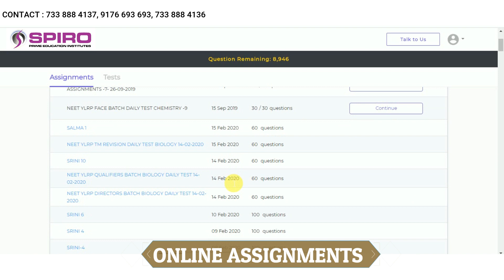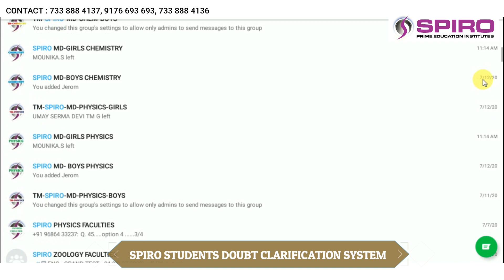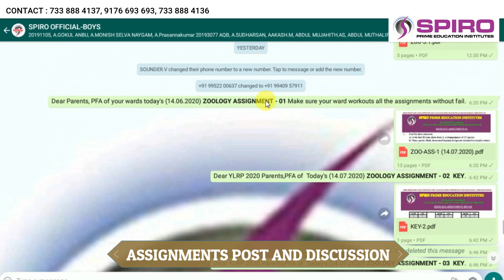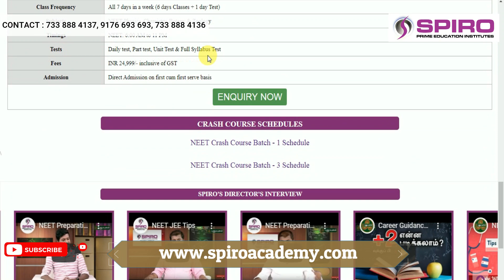SPIRO ONLINE NEET CLASSES | SPIRO PRIME EDUCATION INSTITUTES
SPIRO ONLINE CLASS SCHEDULE  FOR EVERYDAY (ALL SEVEN DAYS)
FROM MORINING 05.00 AM TO 11.00 PM

ONLINE TRACK SHEETS FOR TEACHING,DAILY TEST,WEEKEND TEST AND GRAND TEST.

SPIRO DETAILED ONLINE SCHEDULING CONSISTS OF:
-- ONLINE CLASSES
-- STUDY HOURS
-- ONLINE DOUBT CLARIFICATION
-- ONLINE TEST
-- ASSIGNMENT WORKOUTS.

DOUBT CLARIFICATION FEATURES:
IMMEDIATE DOUBT CLARIFICATION BY SENIOR FACULITIES
DOUBT CLARIFICATION BY TEXT/IMAGE/AUDIO/VIDEO EXPLANATATION.

ONLINE MOTIVATION CLASSES BY SPIRO MD S M UTHAAYKUMAR FOR WEEKLY ONCE / TWICE.
TO AVOID THE DITRACTIONS
GIVING GUIDENCE TO IMPROVE THEIR MARKS

ONLINE TEST FEATURES:
IMMEDIATE RESULTS WITH DETAILED ANALYSIS
REVIEW SYSTEM AFTER THE EXAM
KEY WITH SOLUTIONS
ZERO MALPRACTICES BASED ON ONLINE MONITORING
QUESTION WISE ERROR ANALYSIS
QUESTION WISE  TIME MANAGEMENT.

MORE THAN 15 YEARS EXPERIENCED FACULTIES
EVERY FACULTIES ARE PRODUCTD TOP RANKS/MORE MBBS/IIT RANKS.

This program is about ONLINE NEET CRASH COURSE 2020, ONLINE REPEATER 2021.
To know more about ONLINE NEET CRASH COURSE 2020 AND ONLINE NEET REPEATERS COURSE 2021 of SPIRO PRIME INSTITUTE PLEASE CONTACT & 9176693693. JOIN IN THIS NEET CRASH COURSE immediately and GET SUCCESS. ALL THE BEST.

CHENNAI CAMPUS:
NO.3, 2ND FLOOR, SINGARAVELU ST, (BEHIND BIG BAZAAR) T.NAGAR,

NAMAKKAL CAMPUS - 1:
ERANAPURAM, TIRUCHENGODE ROAD, NAMAKKAL.
( BACK SIDE OF CMS ENGINEERING COLLEGE )

NAMAKKAL CAMPUS - 2:
TRICHY MAIN ROAD, NALLUR
PUDDUPATTI(P.O), NAMAKKAL - 637020.